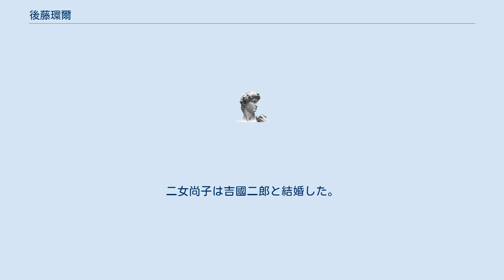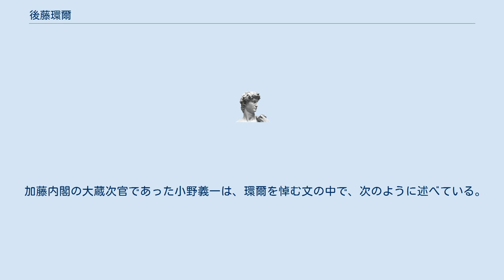後藤環爾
後藤 環爾（ごとう かんじ、明治4年4月1日（1871年5月19日） - 昭和11年（1936年）2月23日）は日本の宗教家、僧。
元西本願寺執行長。
号は素雲。
 高知県幡多郡宿毛村（現在の宿毛市）清宝寺に生まれた。
1899年東京仏教大学校を卒業後、帰郷して父をたすけて、清宝寺の住職にいそしんだ。
林有造の門をたたいて指導を受けた。
 本願寺よりまねかれて京都本山勤務となり、教学局注記に任ぜられた。
31歳の時であった。
日露戦争には、本願寺の従軍布教僧を命ぜられ、第三軍司令部付として活躍。
凱旋の後、東京築地本願寺別院勤務となり、やがて東京出張所長を命ぜられた。
 1929年本願寺執行長に就任した。
本願寺の要職を歴任、東京市や仏教連合会等の他団体の重要役員を兼ねて活躍した。
 二男の後藤英輔は公正取引委員会事務局長などを務め、その妻は岸田正記の二女である。
二女尚子は吉國二郎と結婚した。
 1923年9月1日東京大震災に際して難民の休息所、簡易診察所を多数開設し社会奉仕活動を行った。
1926年6月同別院輪番になり、藤原銀次郎らの援助により伊藤博圧の設計による新様式の築地本願寺を再建した。
また千代田高女（武蔵野大学の前身）や武蔵野女子学院を創設、また盲人教育、少年保護、保育所、簡易宿泊所やあそか病院などを設立し活躍した。
 加藤内閣の大蔵次官であった小野義一は、環爾を悼む文の中で、次のように述べている。